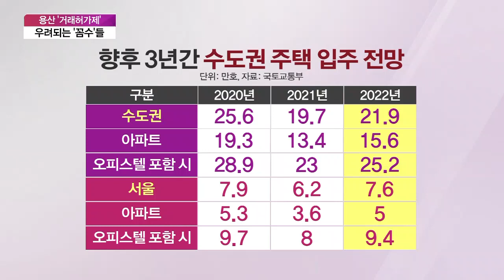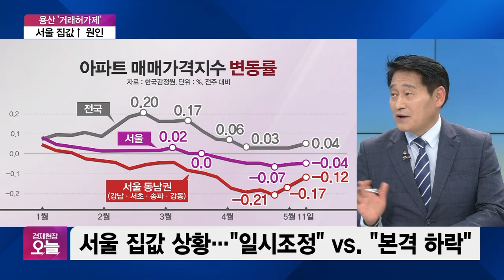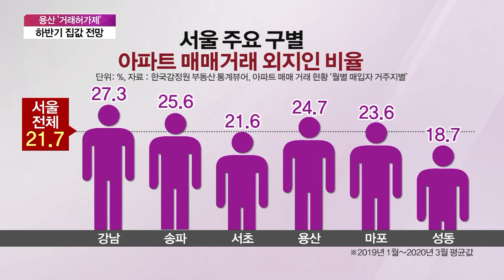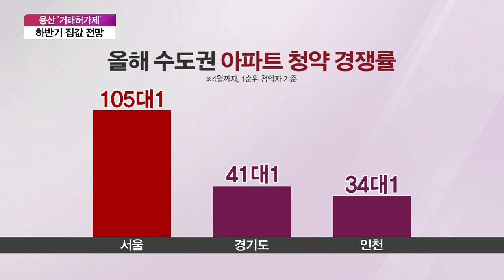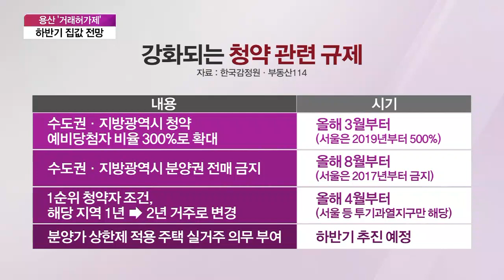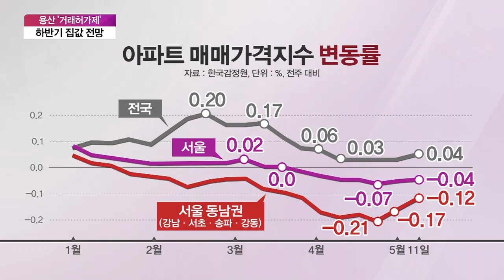[집중진단] “옥죌수록 더 올랐다”…김용범 차관 후속입법 촉구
■ 경제현장 오늘 '집중진단' - 김준환 서울디지털대학교 부동산학과 교수, 이제문 창조도시경제연구소 소장

오는 20일부터 서울 용산 철도정비창 부지 일대가 토지거래허가구역으로 지정됩니다. 서울 도심에서 토지거래허가제가 시행되는 건 11년 만인데요. 이번 조치가 들썩였던 시장을 잠재울 수 있을지 주목됩니다. 토지거래허가제의 구체적 내용과 집값 전망해보겠습니다.